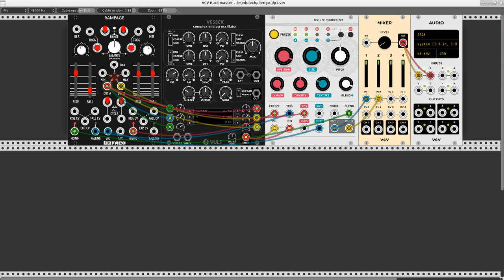Three Module Challenge - DP1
My entry in the Three Module Challenge, VCV Rack style, using the Befaco Rampage multifunction generator, the Vult Vessek oscillator, and the Audible Instruments Texture Synthesizer (aka Mutable Instruments Clouds) used here in Spectral Madness mode. Recorded with qt-recordMyDesktop in Fedora 23 Linux.